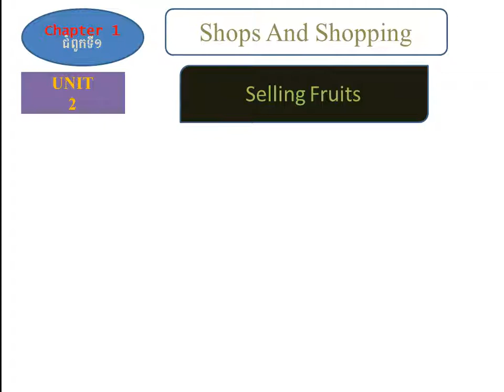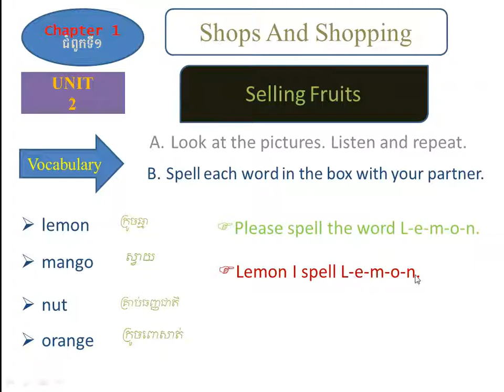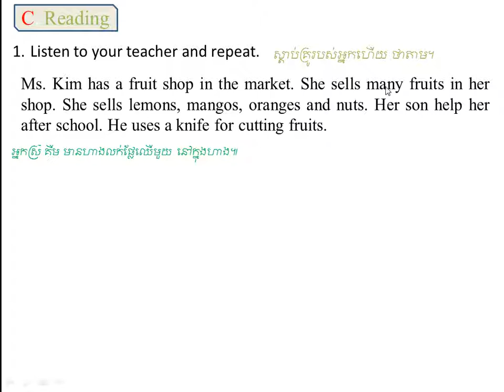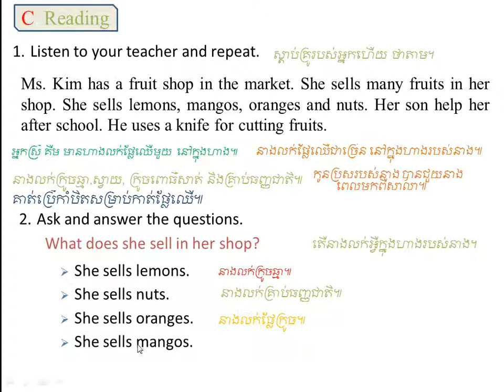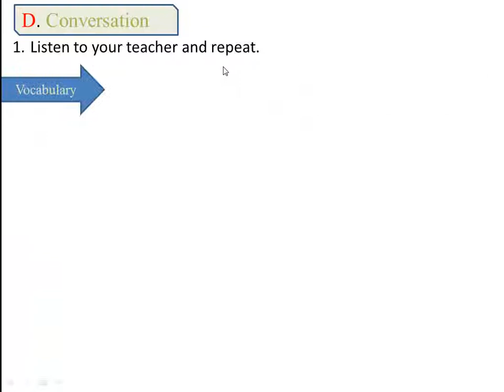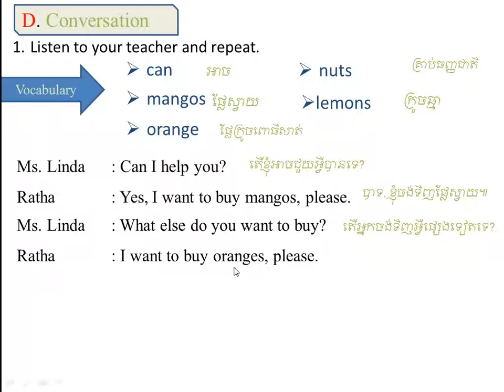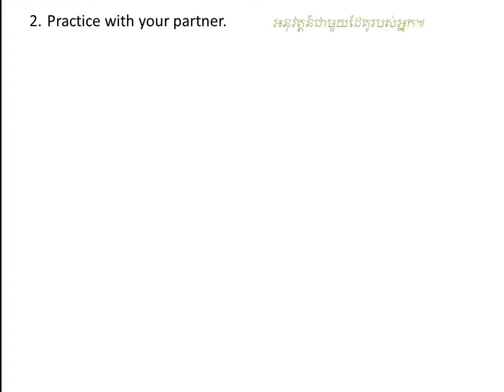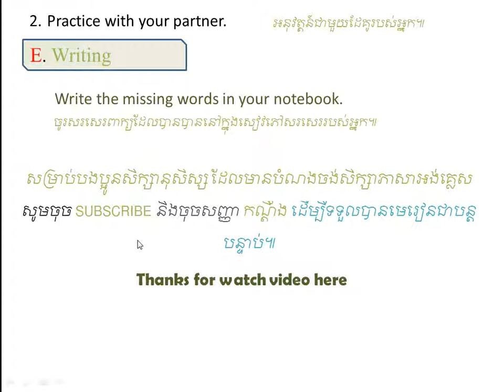សិក្សាភាសាអង់គ្លេស កម្រិត៥ មេរៀនទី២: Study English grade 5 unit 2